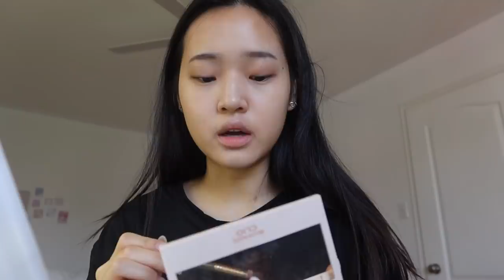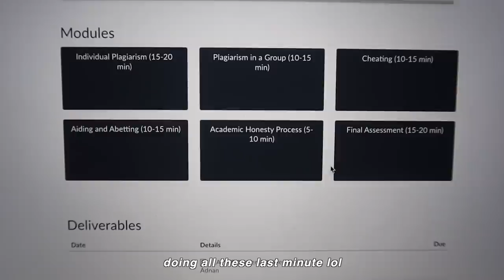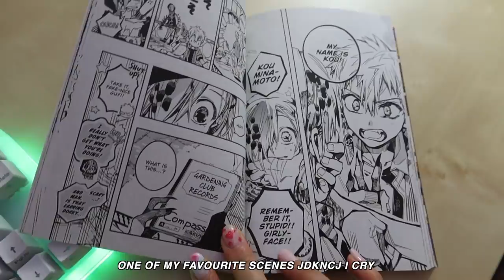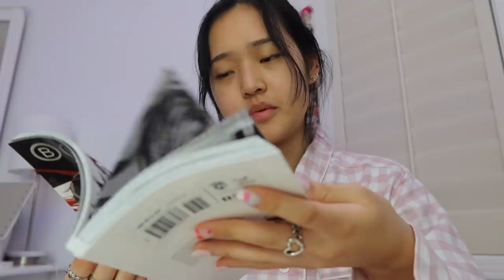(vlog) prepping for university: school supply shopping, new piercings & nails, collective haul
ˏˋ♡｡⋆faq
name: tracy
age: 18 (03 liner)
ethnicity: korean
location: toronto, canada
born in: toronto, canada
camera: canon g7x mark iii
editing: final cut pro